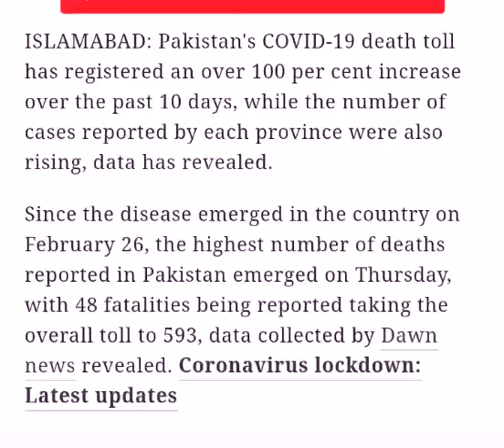Pakistan's Covid-19 Death Toll Doubles in Last 10 days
ISLAMABAD: Pakistan's COVID-19 death toll has registered an over 100 per cent increase over the past 10 days, while the number of cases reported by each province were also rising, data has revealed.
Since the disease emerged in the country on February 26, the highest number of deaths reported in Pakistan emerged on Thursday, with 48 fatalities being reported taking the overall toll to 593, data collected by
Dawn news
Coronavirus lockdown: Latest update
Updates

689 new cases and 21 new deaths in Indonesia [source]

37 new cases and 2 new deaths in Malaysia [source]

3 new cases in China, Hong Kong SAR [source]

1,162 new cases and 19 new deaths in Bangladesh [source]

10 new cases and 2 new deaths in Israel [source]

2 new deaths in Tajikistan [source]

2 new cases in Nepal [source]

36 new cases and 1 new death in Austria [source]

141 new cases and 8 new deaths in Poland [source]

633 new cases and 21 new deaths in India [source] [source] [source] [source]

5 new cases in Estonia [source]

268 new cases and 21 new deaths in the Philippines [source]

14 new cases and 4 new deaths in Lithuania [source]

10,028 new cases and 96 new deaths in Russia [source]

4 new cases in Slovakia [source]

298 new cases in Oman [source]

25 new cases and 1 new death in Czechia [source]

675 new cases in Singapore [source] [source]

102 new cases and 16 new deaths in Germany [source]

5 new deaths in Romania [source]

5 new cases in Georgia [source]

180 new cases and 1 new death in Armenia [source]

1 new case and 1 new death in Latvia [source]

402 new cases and 14 new deaths in Ukraine [source]

1 new case in Liberia [source]

39 new cases in El Salvador [source]

28 new cases and 5 new deaths in Hungary [source] [source]

46 new cases and 1 new death in Bulgaria [source]

49 new cases in Uzbekistan [source] [source]

138 new cases in Kazakhstan [source] [source]

7 new cases in Kyrgyzstan [source]

1 new case in Gambia [source]

9 new cases in French Guiana [source]

10 new cases and 2 new deaths in Haiti [source]

5 new deaths in Honduras [source] [source]

612 new cases and 57 new deaths in Brazil [source]

1,662 new cases and 13 new deaths in Pakistan [source]

85 new cases and 1 new death in Guatemala [source]

133 new cases and 6 new deaths in Bolivia [source]

16 new cases and 1 new death in Australia [source] [source] [source] [source] [source]

26 new cases and 1 new death in South Korea [source]

167 new cases and 3 new deaths in Panama [source]

2 new cases in Jamaica [source]

1,997 new cases and 353 new